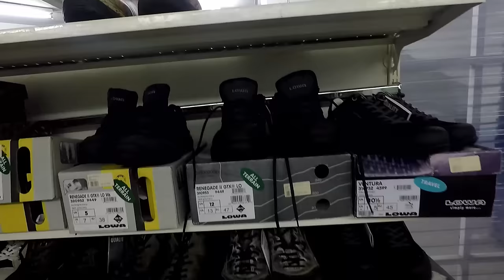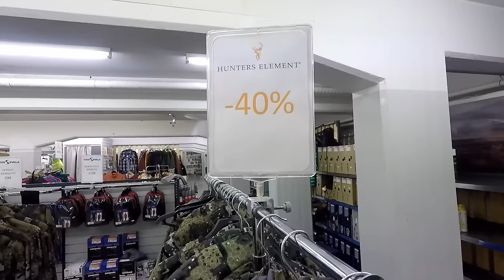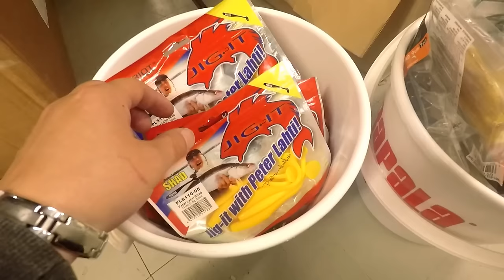Torstai- töissä touhuumista ja tarjous